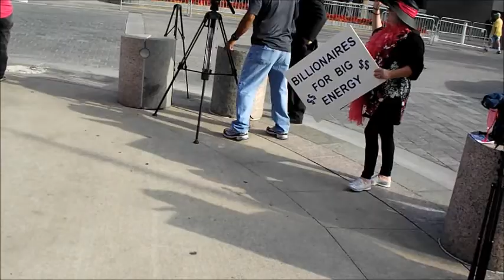ExxonMobil Protest Long Version 05/28/2014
Protesters demonstrated across the street from the Meyerson Symphony Center at 2301 Flora St., in Dallas. We are calling upon ExxonMobil to take responsibility for the consequences of their pursuit of profits regardless of the costs. The consequences of ExxonMobil's exploits have been borne by the average citizens in numerous countries around the globe and the United States. Call on ExxonMobil to set a new standard of business practices.

WHY? In solidarity with the Global Climate Convergence's call for environmental justice, economic/political democracy and a livable planet for our children and future generations, as well as demanding the end of a fossil fuel based economy which is destroying both our planet and democracy, activists/citizens from all quarters will be coming to Dallas, May 28th, to call for a "citizens arrest" of ExxonMobil and its corporate leaders for their crimes against humanity and the planet. Fossil fuel companies must be held accountable for raping the resources of other nations, killing communities and their environments in the pursuit of profits, and undermining democracy worldwide by corrupting government leaders into allowing them to have "carte blanche" in accessing oil and gas resources. They must answer for the sickness and death caused worldwide through environmental contamination and overt violence and for the destruction of the Earth's biosphere and the hope of a livable future. ARREST EXXON!

Co-sponsored by DFW System Change Not Climate Change, Texas Action Coalition for the Environment, Dallas MoveOn, Tar Sands Blockade, Code Pink Greater Dallas, Dallas Left Alliance,Veterans For Peace Chapter 106, Solidarity, Dallas Peace Center, Pax Christi Dallas, Fort Worth MoveOn Council, Hope for Peace & Justice